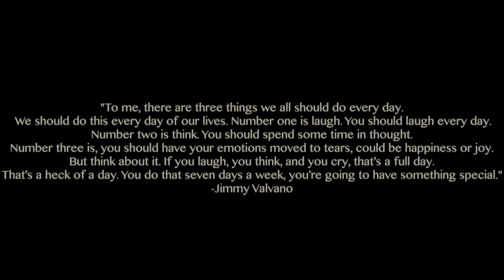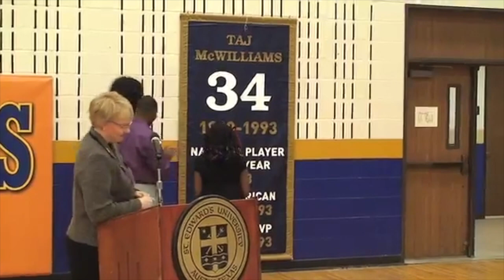Taj McWilliams-Franklin Documentary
Taj McWilliams- Franklin is the WNBA all time leader in offensive rebounds but for her getting there wasn't so easy. Her journey was unbelievably tough but the person it made her is unreal.